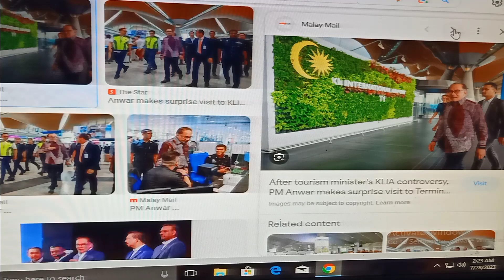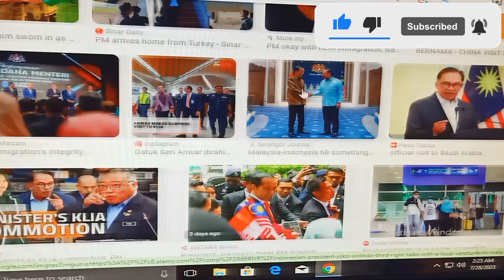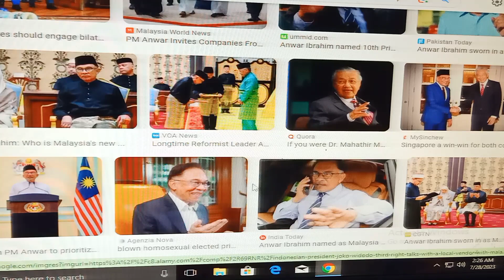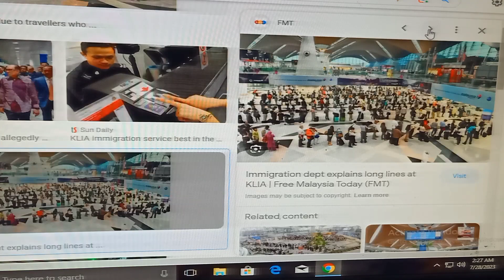Malaysia visit visa new update 2023|Malaysia visit visa news